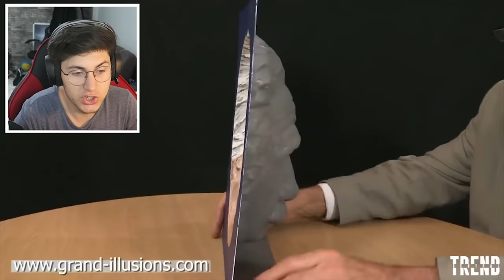BU VİDEO İSMİNİ UNUTTURACAK !! (Hipnoz Videosu)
►Ben Oyun Konsolu , bugün bir video izliyicez ve bu video size annenizin ismini unutturacak . Eğlenceli güzel komik ve türkçe bir video oldu. ❤ İyi Seyirler ❤

Merhaba BenSerdar Mercan! Youtube kanalımda birbirinden komik eğlenceli videolar,oyun videoları ve kapışmalar üretiyorum.

İyi Günler